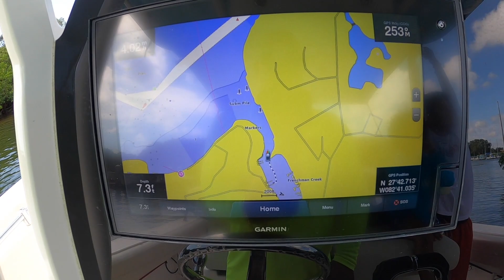Fort DeSoto & Egmont Key FL🌴Sandbalero Group Boat Tour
Bimini Bahamas is one of the most BEAUTIFUL island in the world. Its a place where you can go during anytime of the year, and it will always be enjoyable, and it is always immaculate! There's a lot of diversity and you'll see many different boats, yachts, jet skis, and people. This is one of my favorite places in  the whole world.